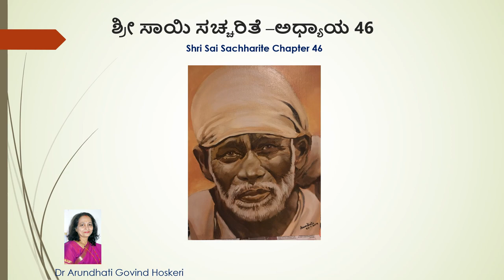Shri Sai Sachharite Chapter 46 ( ಶ್ರೀ ಸಾಯಿ ಸಚ್ಚರಿತೆ -ಅಧ್ಯಾಯ 46 ) Dr. Arundhati Hoskeri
ಮೂಲ ಲೇಖಕರು : ಶ್ರೀ ಹೇಮಾಡಪಂತ
ಅನುವಾದಕರು: ಅನಂತರಾಮು, ಬೆಂಗಳೂರು
ಪಠಿಸಿದವರು : ಡಾ. ಅರುಂಧತಿ ಗೋವಿಂದ ಹೊಸಕೇರಿ
Thursday : Chapter 1 to 7
Friday : Chapter 8 to 15
Saturday : Chapter 16 to 22
Sunday : Chapter 23 to 31
Monday : Chapter 32 to 37
Tuesday : Chapter 38 to 41
Wednesday : Chapter 42 to 50
I

'm an Educationalist, Linguist, Motivational speaker, Astrologer, Mythologist and a Life Skills coach. I am passionate about learning and sharing my knowledge. So you will find a lot of interesting, useful things on various areas and topics. I'm sure the viewers would find my videos educational.